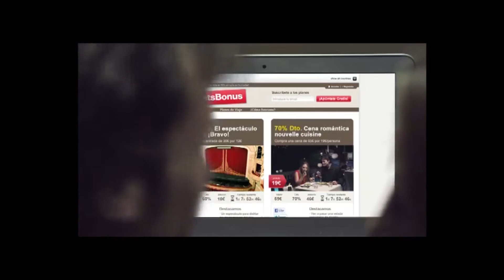Daniele Ridolfi - Videobook